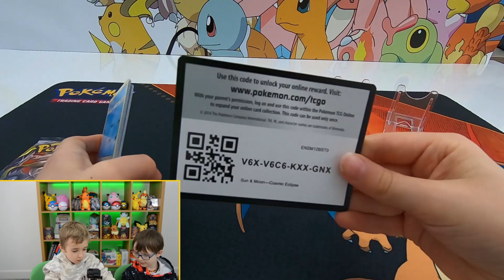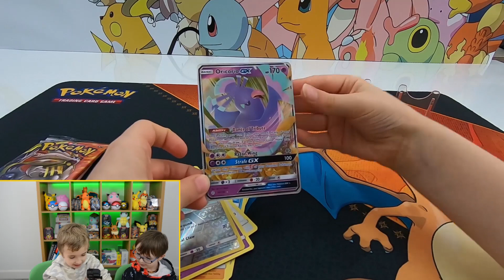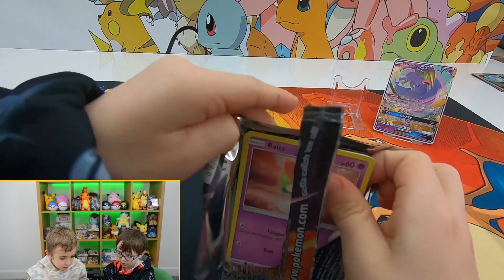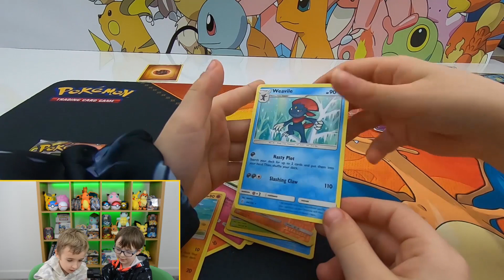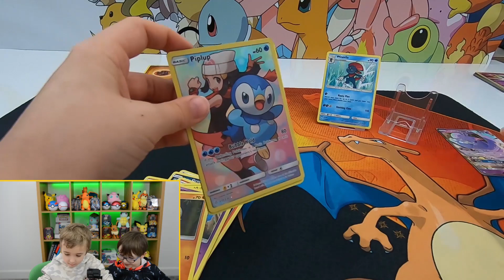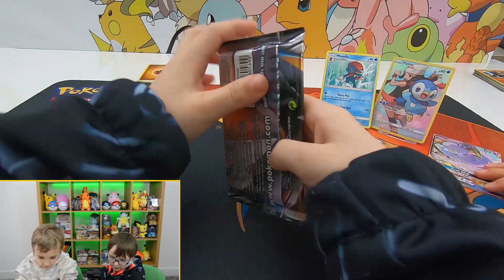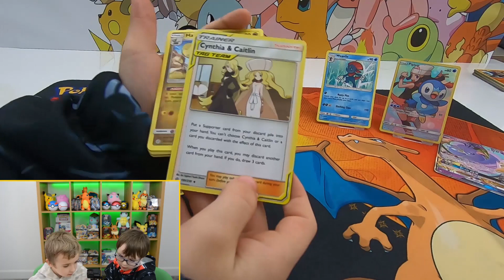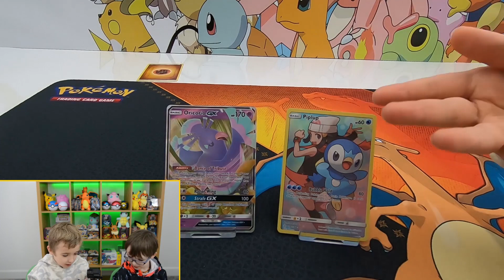Cosmic Eclipse Pack Battle with Asher! - Evan's Pokéworld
Watch us take on each other in another pokemon card battle!

GRAPHICS

and
Artist: MUSICPRO
Title: Ambience